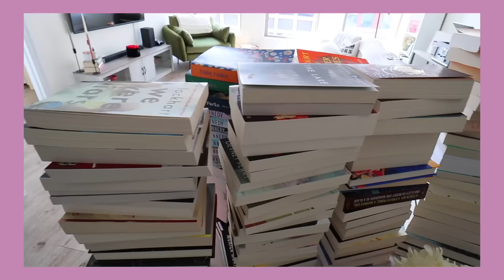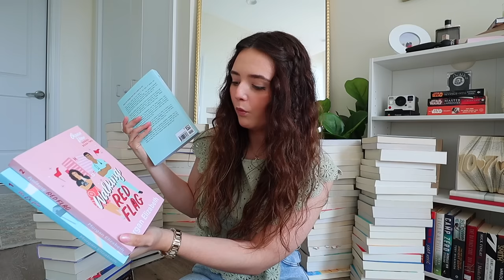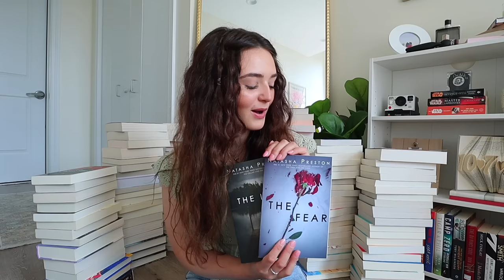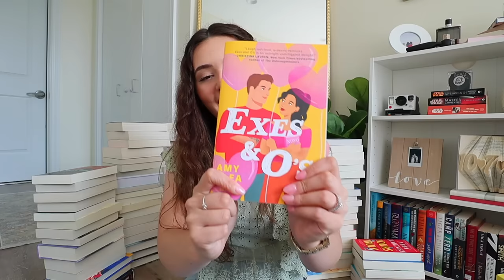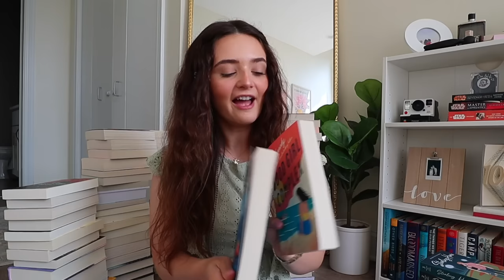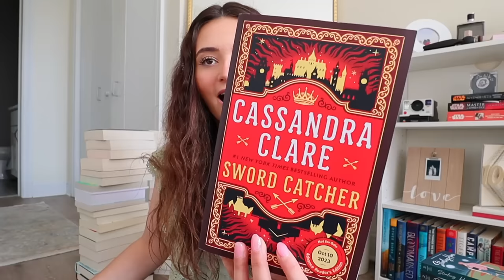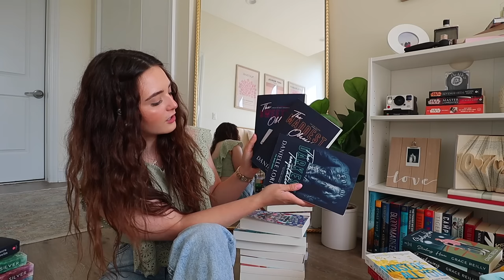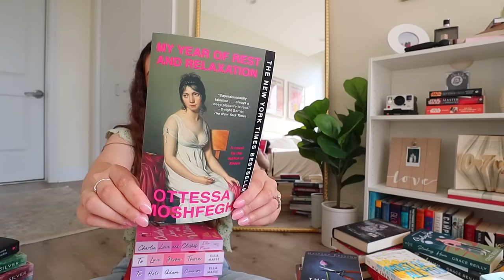showing you EVERY SINGLE BOOK on my physical tbr… 😳 (150+ books)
SEND ME A B O O K!